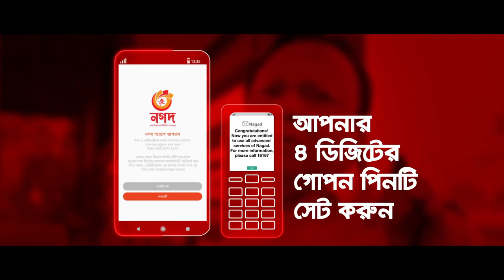'নগদ' একাউন্ট খোলা সবচেয়ে সহজ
'নগদ' একাউন্ট খোলা সবচেয়ে সহজ। এখন কাগজপত্র, ফরম পূরণের ঝামেলা ছাড়াই, যেকোন মোবাইল নাম্বার থেকে ডায়াল করুন *167# আর পিন সেট করলেই খুলে যাবে 'নগদ' একাউন্ট। 'নগদ'-এ আসলেই পাচ্ছেন ২০ টাকা রিচার্জে ২০ টাকা বোনাস প্রতি মাসে ২ বার আর সাথে তো থাকছেই হাজার হাজার মার্চেন্টে অনলাইন কেনাকাটায় ঝামেলাহীন পেমেন্ট অফার।
Trending VIDEO ZONE,free movie downloads no registration